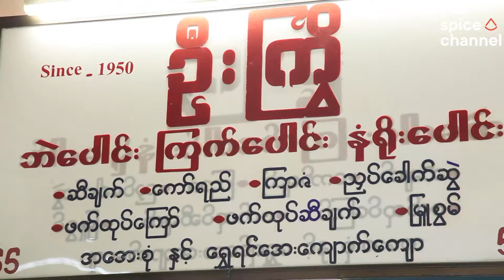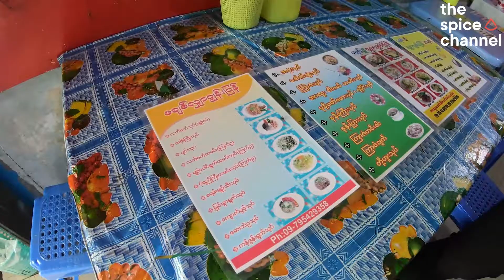The 10 Must-Try Foods at Bogyoke Market | Myanmar Food Reviews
We were so happy to see our childhood favourite stalls at Bogyoke Aung San Market reopen after COVID-19 restrictions were lifted! Here's our top 10 favourite stalls which includes U Kwyee Steamed Duck Dry Noodles, Ma Chit’s Fish Cake Salad and Ma Sandar’s Myanmar Traditional Snacks. Tell us which is your favourite, or if we missed out on your favourite stall!

ဒီတစ်ခေါက်တော့ ကိုဗစ်ကာလဖြေလျော့မှုတွေအပြီး ပြန်လည်ဖွင့်လှစ်လိုက်တဲ့ ဗိုလ်ချုပ်ဈေးက ငယ်ဘဝအမှတ်တရ မုန့်ဆိုင်လေးတွေဆီ အလည်သွားခဲ့ပါတယ်။ ဦးကြွိ ဘဲပေါင်းဆီချက်၊ မချစ်ရဲ့ငပိလေးနဲ့ငါးဖယ်သုပ်၊ မစန္ဒာမြန်မာမုန့်မျိုးစုံ စတဲ့မုန့်တွေအပါအဝင် အကြိုက်ဆုံး မုန့် (၁၀) မျိုး ကို ဗီဒီယိုလေးထဲမှာ ပြောပြပေးထားပါတယ်။ ကဲ တခြား အကြိုက်ဆုံး မုန့်လေးတွေနဲ့ ဆိုင်လေးတွေ ရှိသေးရင်လည်း ပြောပြပေးသွားပါဦး။